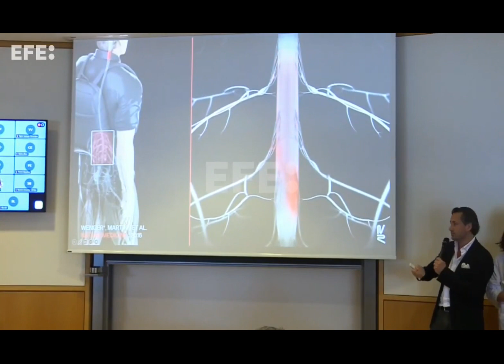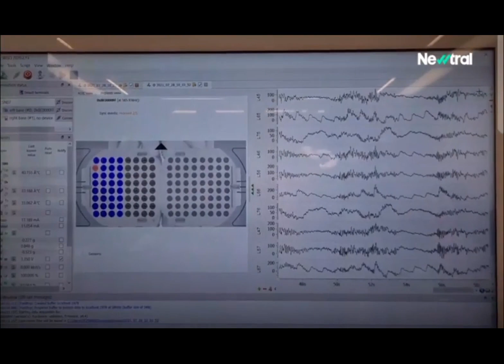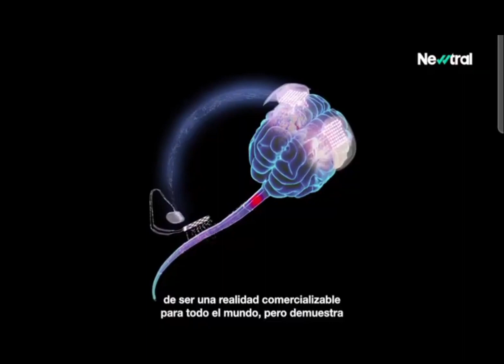IMPLANTE NEURONAL CON INTELIGENCIA ARTIFICIAL HACE ANDAR A UN PARALÍTICO|PREDICCIÓNCUMPLIDA|MAY 2023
IMPLANTE NEURONAL CON INTELIGENCIA ARTIFICIAL HACE ANDAR A UN PARALÍTICO| PREDICCIÓN CUMPLIDA| MAYO 2023 |ARZOBISPO ANDRÉS TIRADO

Una interfaz cerebro-ordenador con inteligencia artificial permite andar a un parapléjico - AGENCIA EFE - 24 MAYO 2023

PREDICCIONES CUMPLIDAS DE MONSEÑOR ANDRÉS TIRADO PÉREZ 2022 (MAS DE 195)